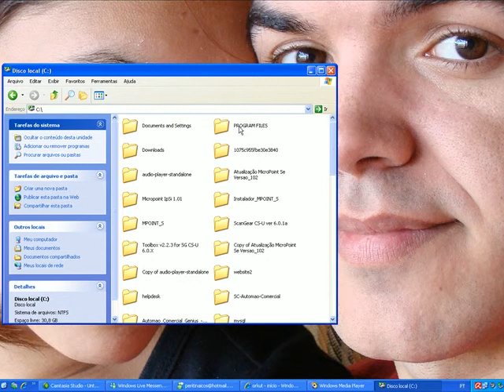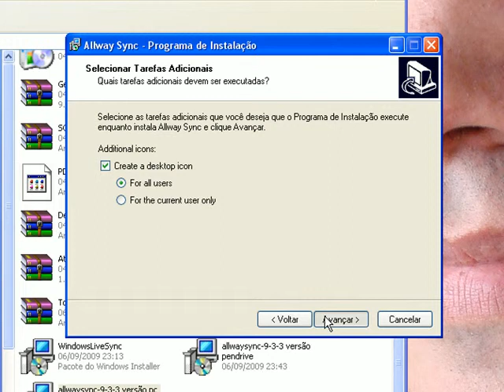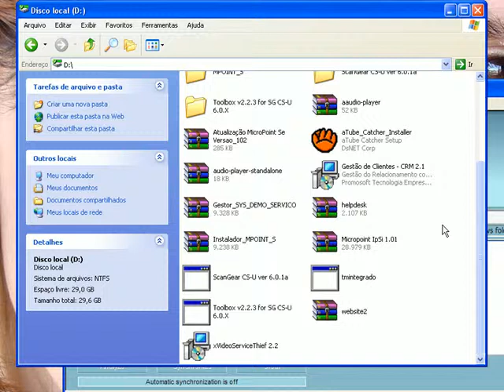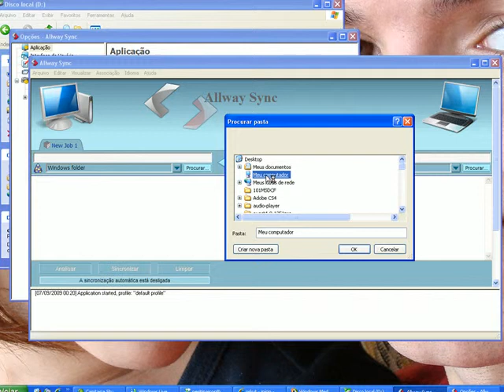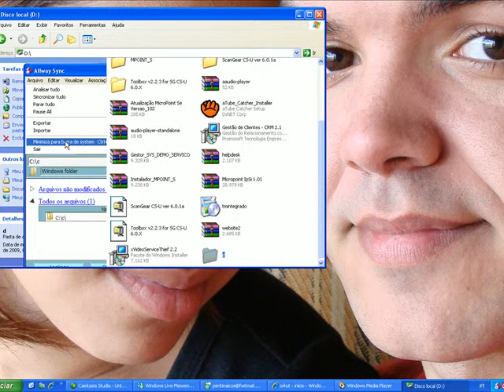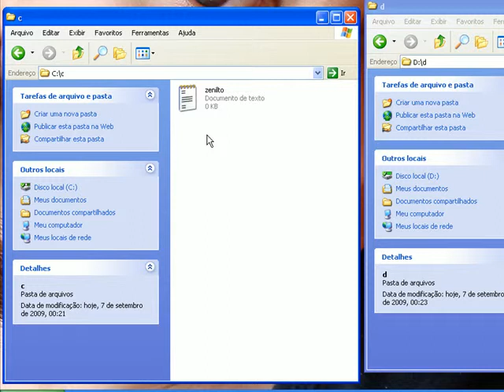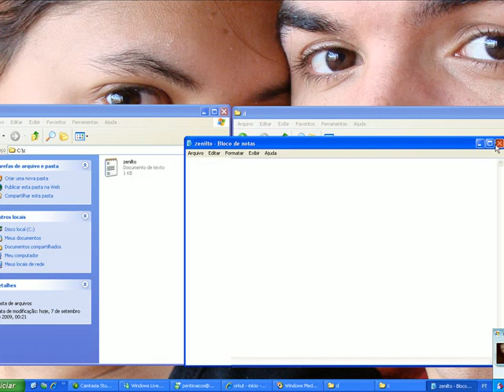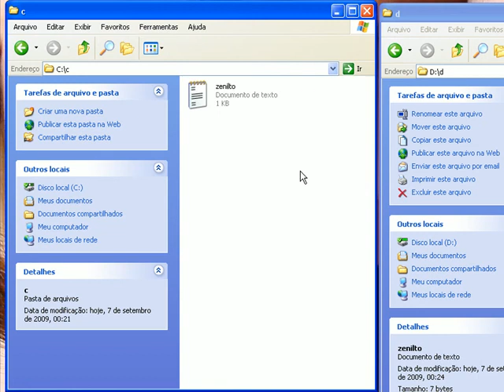sincronismo de pastas e arquivos parte 1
softwarer usado: allwaysync 9.3.3 versão para pc pois existe versão para pendrive